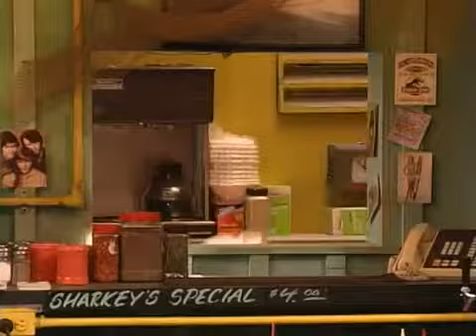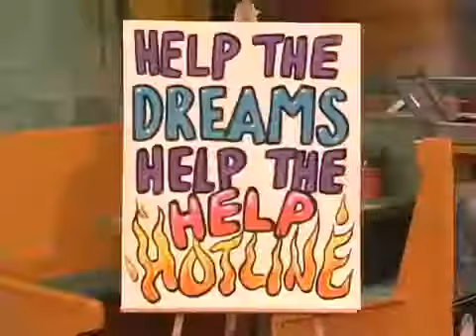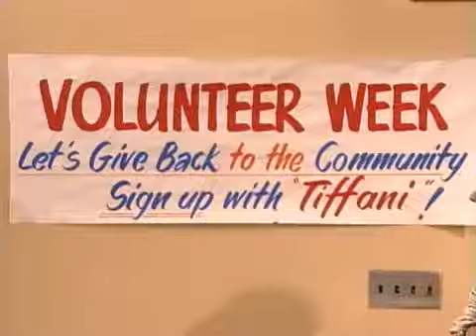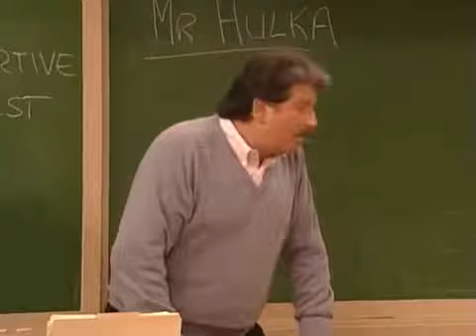California Dreams 4x10 Community Service